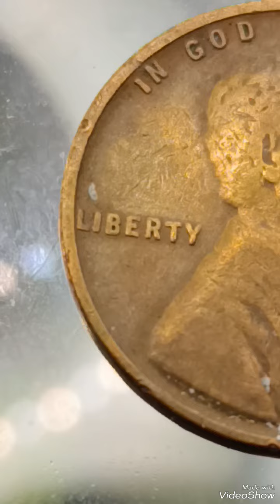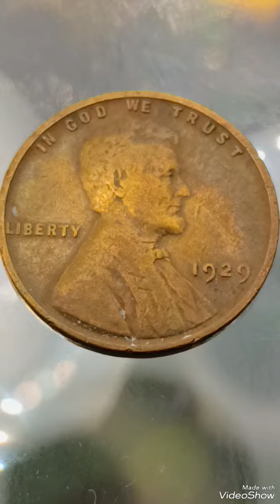$250K & Ultra Rare 1929 Wheat penny,Error